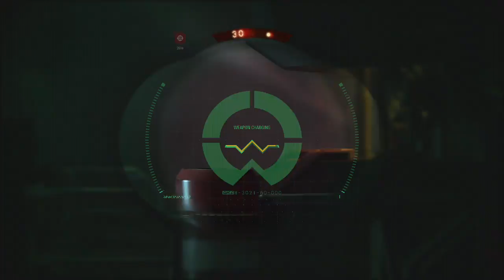Under Covered Skies | Star Wars Battlefront 2 Gameplay Walkthrough Part 8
Hello everyone and welcome to Star Wars Battlefront 2. In this part we sneak into a new planet where we believe Husk is but everything in this place seems fishy. could we be walking into a trap?

Star Wars Battlefront 2 is a massive FPS shooter taking place in the Star Wars universe which is canon to both the movie and any other canon Star Wars story. Play as Iden Versio as executes Emperor Palpatines secert plan put in motion after the events of Return of The Jedi which spans across the Star Wars timelines in Battlefronts first campaign mode, then hop on to Battlfefronts 2 massive multiplayer modes as you play as your favorite jedi and heros through all eras of Star Wars as you complete objectives and have intense lightsaber duels and space battles.

Stay Awesome!